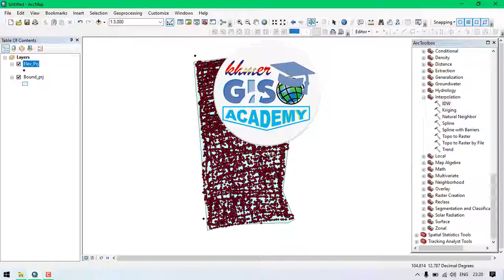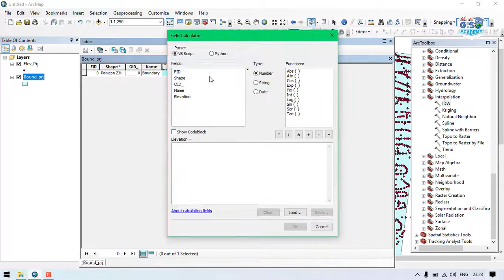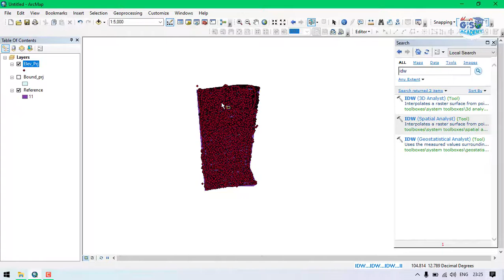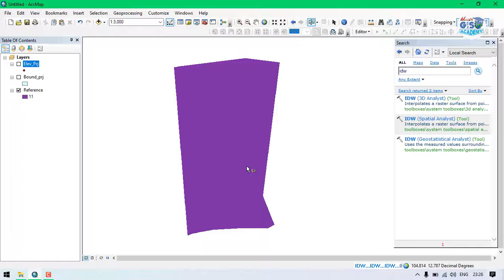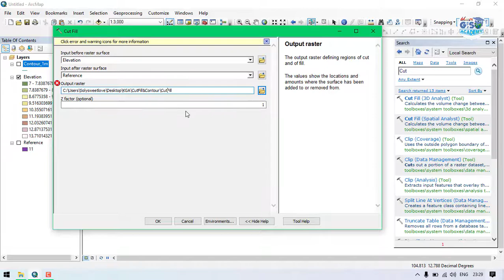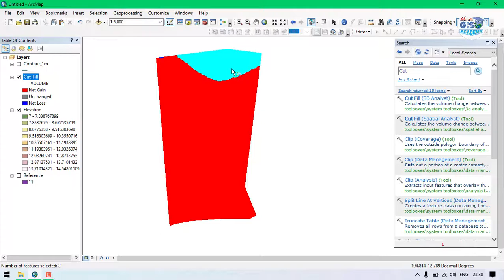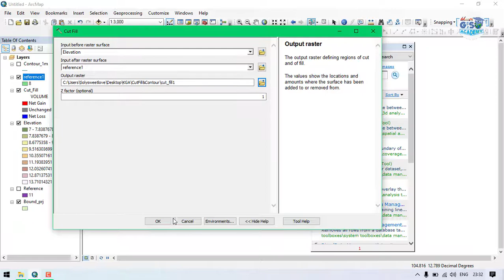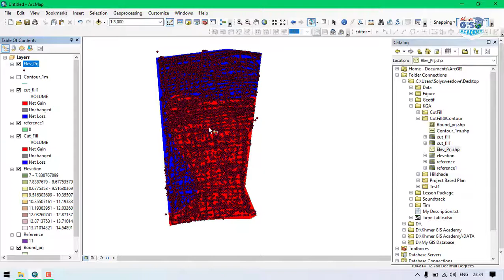How to calculate Cut&Fill volume of soil by using Point Elevation Data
This tutorial explains how to calculate the cut fill volume of soil by using point elevation data in ArcGIS.

ដំណឹងអំពីវគ្គសិក្សា GIS កម្រិតដំបូង សម្រាប់
ការងារផលិតផែនទី និងគំនូសសំគាល់ផ្សេងៗជាភាសាខ្មែរនិងអង់គ្លេស ជាមួយកម្មវិធី ArcMap និង ArcGIS Pro ។

តម្លៃត្រឹមតែ 89 ដុល្លារ តែប៉ុណ្ណោះ។
🤷‍♀️‍ ការបញ្ចុះតម្លៃសម្រាប់និស្សិត៖ បញ្ចុះមកត្រឹម 69 ដុល្លារ សម្រាប់សិស្សនិស្សិតដែលកំពុងតែសិស្សា។
♦️លក្ខណ្ឌ៖ ត្រូវភ្ជាប់មកជាមួយ កាតសិស្ស ដែលមាន សុពលភាព។
ករណី មិនមានកាតសិស្ស អាចជំនួសមកជាមួយ វិក្កយបត្របង់ប្រាក់ ។

រៀនមួយចេះស្ទាត់ មិនកំណត់ពេល
រៀនតាមវិដេអូ ដែលទំព័រ ខ្មែរជីអាអេសអាខាដឺមី បានរៀបចំរួច។
ជាង១០០ វិដេអូ ធានាថាលំអិតពី ArcGIS
អ្នកដែលបានចូលរៀនហើយមានសំនួរជាមួយមេរៀន សូមកុំមានកាព្រួយបារម្ភ ខាងយើងខ្ញុំចាំដោះស្រាយជូនបងប្អូនរហូតទាល់បងប្អូនចេះចាំស្ទាត់ តាមបណ្តាញទំនាក់ទំនង តេឡេក្រាម។